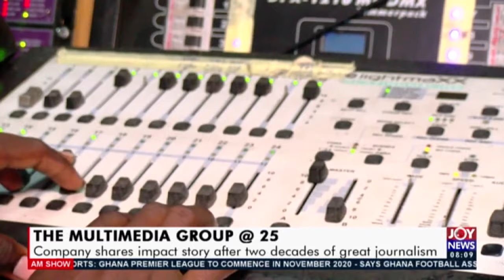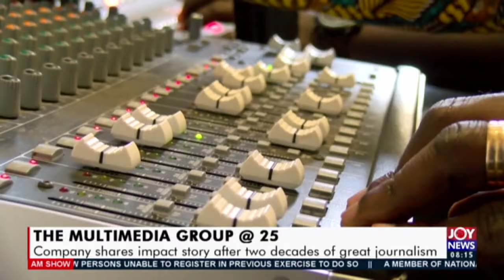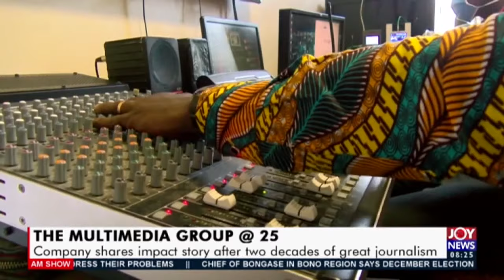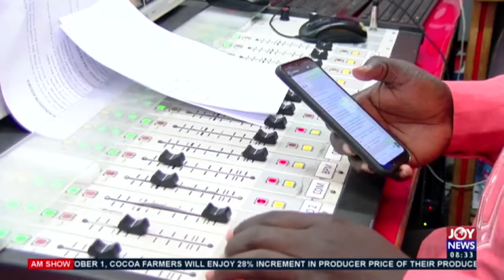The Multimedia Group @ 25: Company shares impact story - AM Show on JoyNews (25-9-20)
Company shares impact story after two decades of great journalism